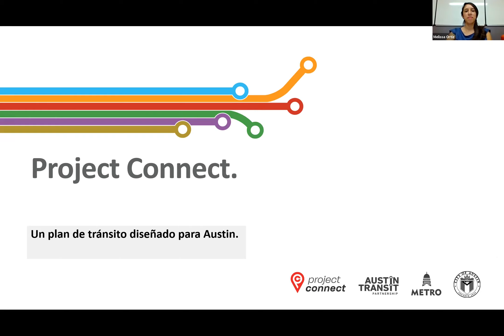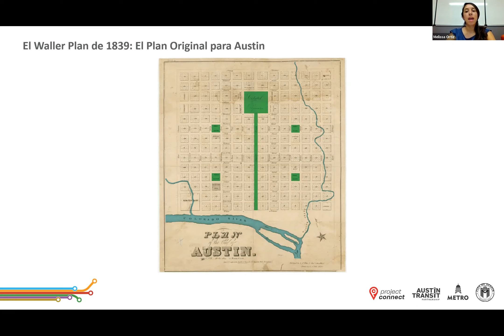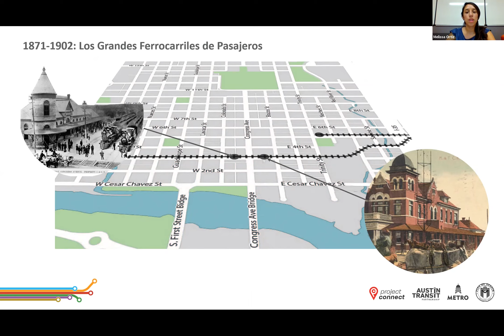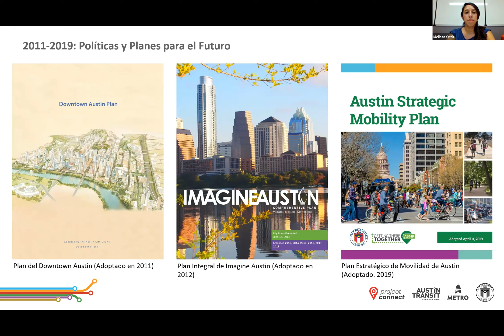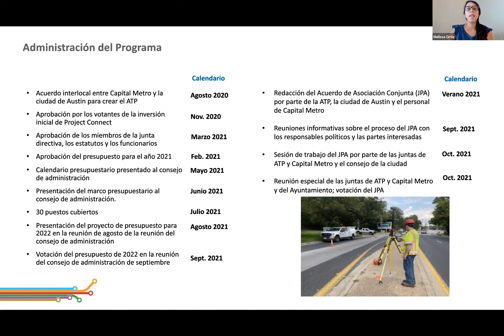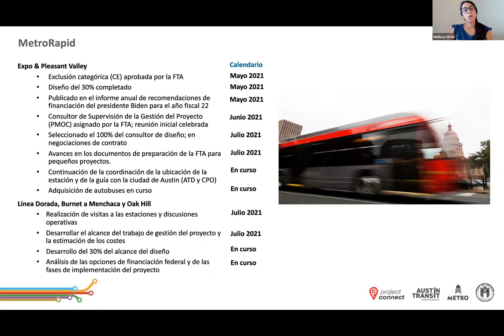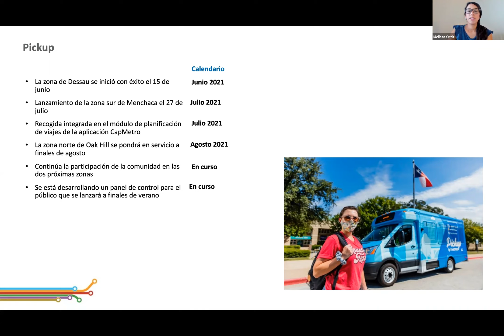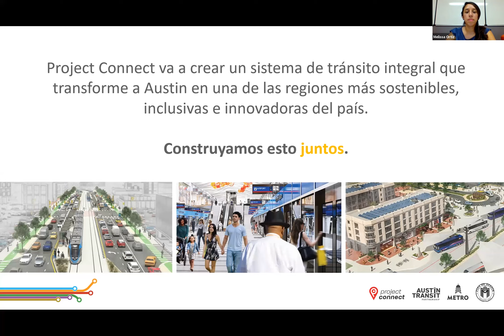Project Connect - Un plan de tránsito diseñado para Austin (Julio 2021)